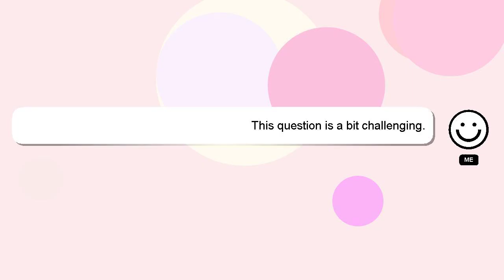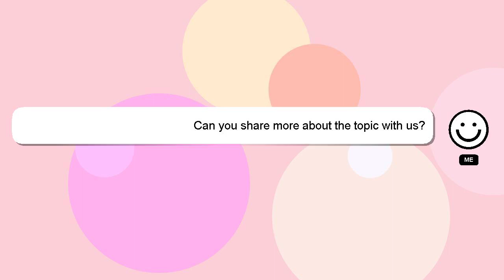How to reset fighting style yba?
Let me give you a quick introduction about myself, Hey there, I am Delphi, pleased to make your acquaintance. I am here to provide you with assistance in answering your questions. - How to reset fighting style yba?

Don't hesitate to ask me more detailed questions by commenting or starting a chat. Your answer will be acknowledged and appreciated, and I will 'heart' it as a sign of gratitude.

*2 What we are experimenting :*